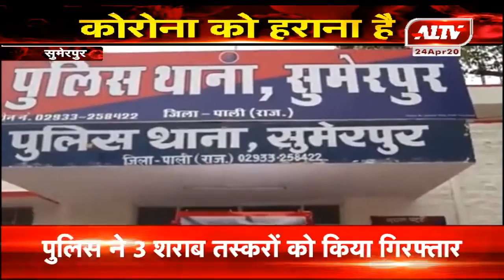सुमरेपुर : कोरोना को लेकर पुलिस सख्त